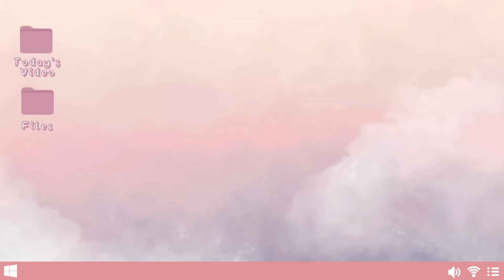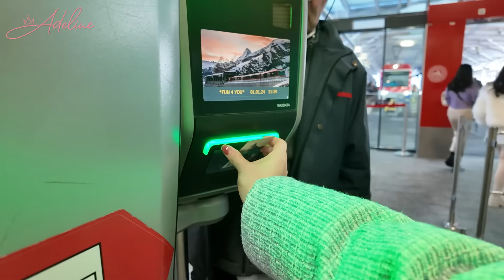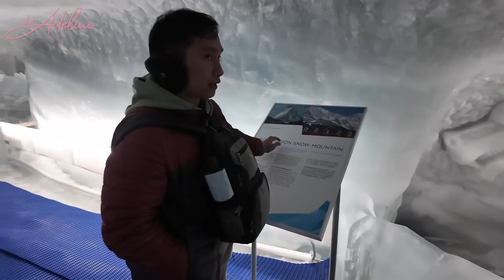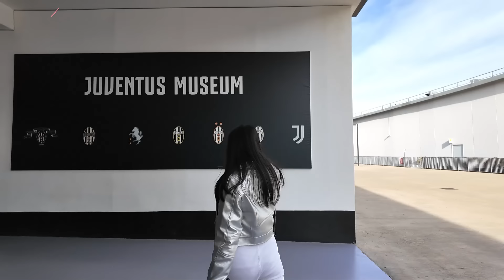EUROPE VLOG 3 || PERTAMA KALI KE BUKIT SALJU ! SUHU NYA -10 BIKIN TANGAN MATI RASA !!